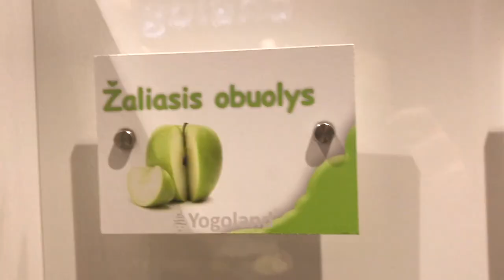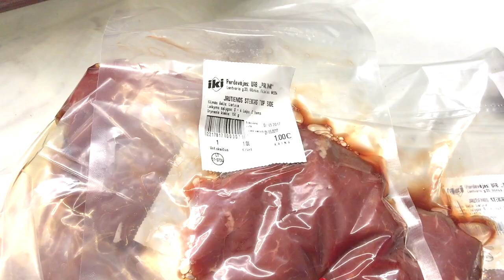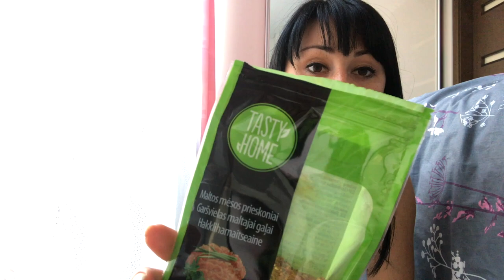FAINA OGA #23: SVEIKESNĖS ALTERNATYVOS. Receptai/ Savaitgalis/ Apie cheatus/ Filmavimai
Sveiki! Ačiū, kad sugrįžot :)
Šiandien šiek tiek daugiau kalbėsiu, nei įprastai :) Parodysiu ką valgau vakarais, papasakosiu kodėl leidžiu sau cheatinti, atsakysiu į vieną iš jūsų klausimų, taip pat praleisit su manim savaitgalį :)
Gero žiūrėjimo! Ir jeigu Jums patinka mano vlogai, nepamirškit paspausti LIKE :)